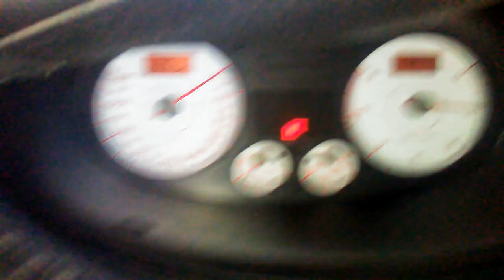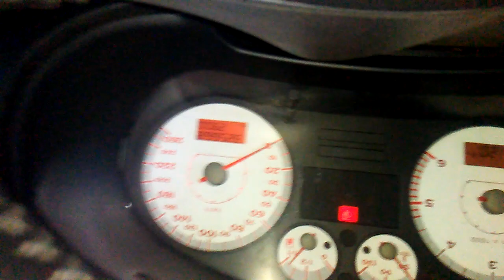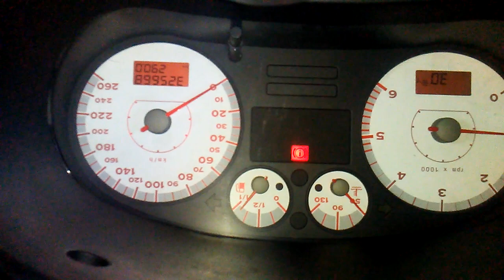Seat 1.9 tdi probleme cu prima pornire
Cum am spus in videoclipul anterior am verificat daca se goleste instalatia de alimentare